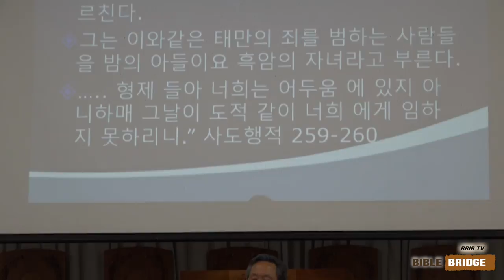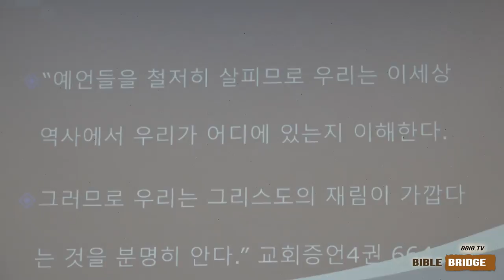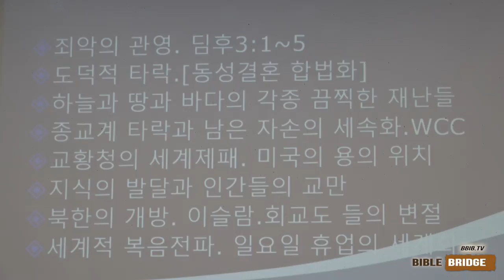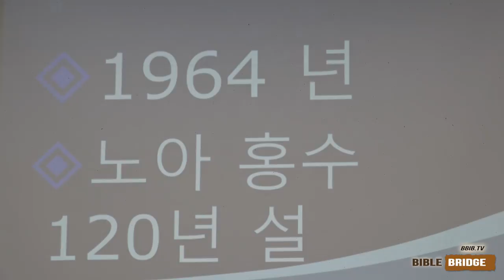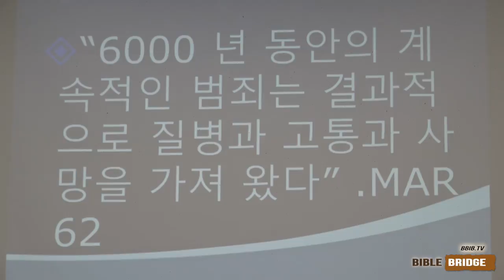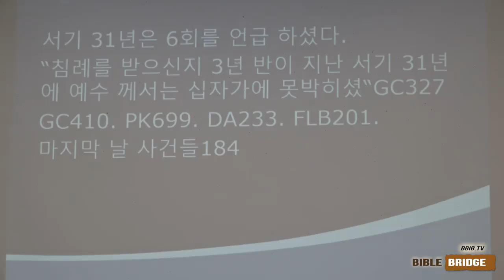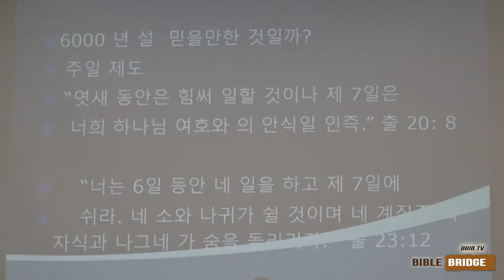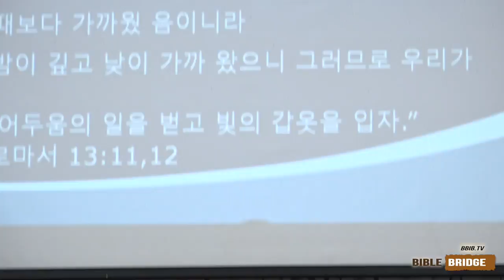진찾사 특별 성경 연구회(2018.3.25-30) 조경신 장로 2 - 예수 재림 어디까지 왔나?